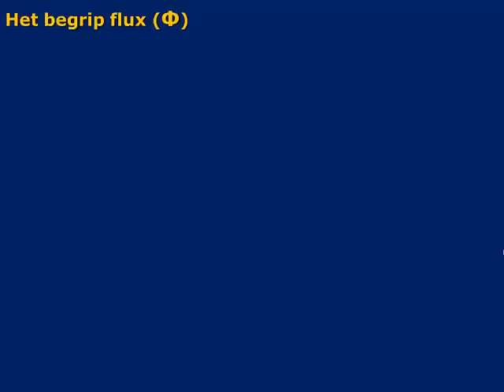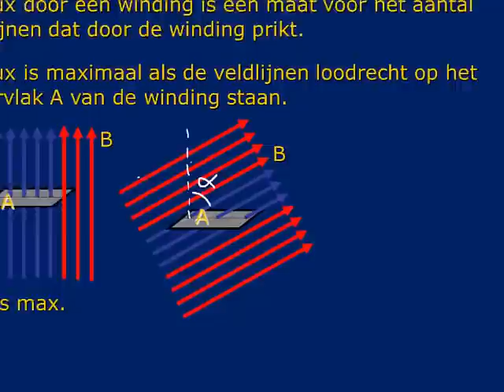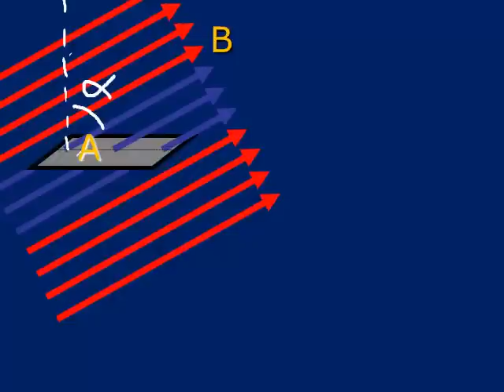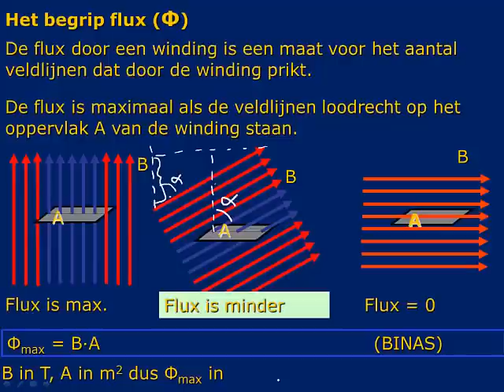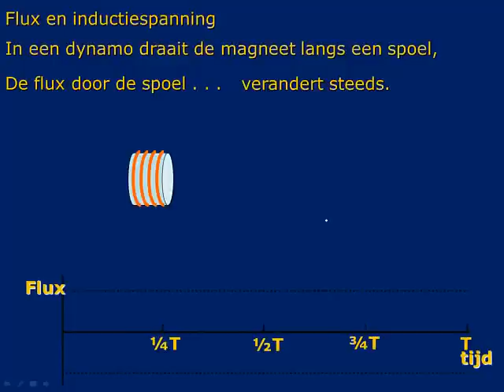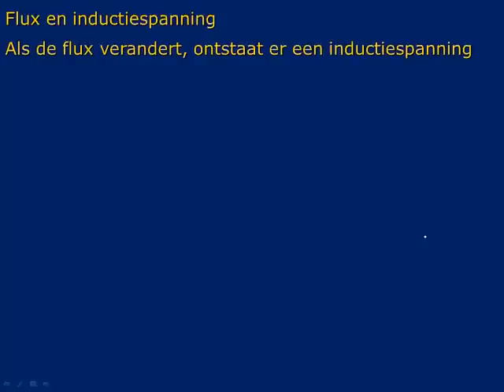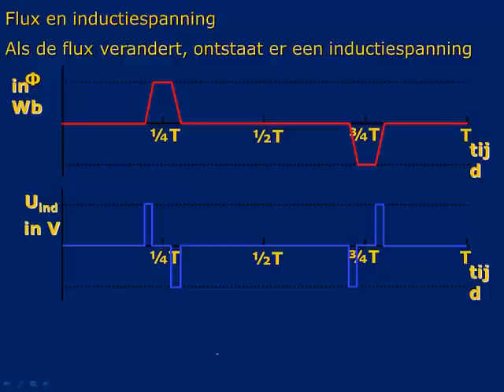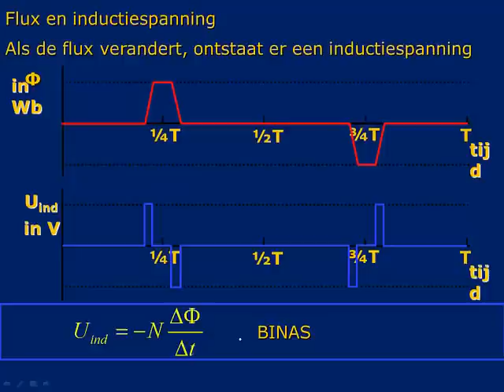flux en inductiespanning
6VWO/5HAVO Magnetisme: flux en inductiespanning